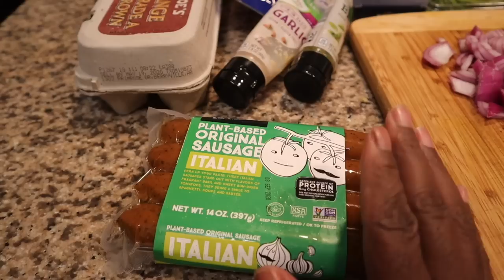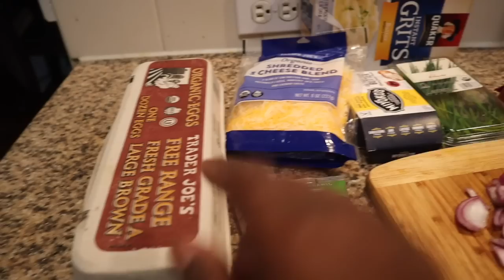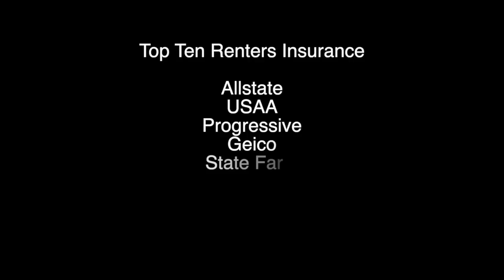How I Feel About My Son Moving OuT | Move Out The Right Way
EMOTIONAL STORYTIME LIFE VIDEOS:

3. REVEALING HOW MY OLDEST DAUGHTER FEEL ABOUT ME | THE TRUTH WILL SET YOU FREE | Cilantro Salad ASMR Eating Sounds